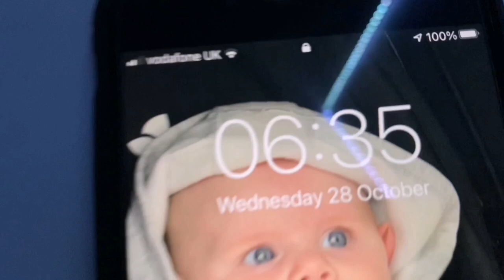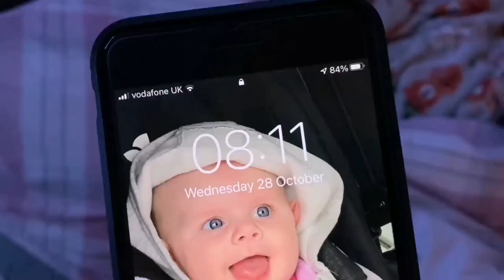Teen Mum Morning Routine || Teen Mom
This is a small insight to our morning routine. It is only short because Avrey didn't use to eat breakfast when this was filmed and she now doe. Also we did actually have to go out this day so its slightly rushed. We will plan on doing a new morning routine in a few months.